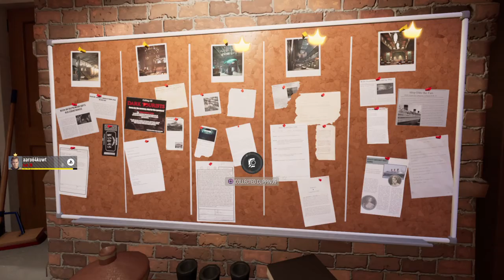Ari Plays Ghostbusters: Spirits Unleashed - Revelations